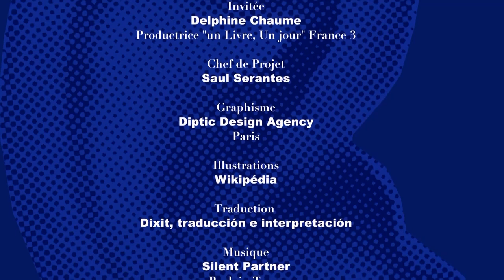Jeanne Favret-Saada, les mots, la mort, les sorts - Delphine Chaume, Forum des Humanités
Retour sur Les mots, la mort, les sorts. Jeanne Favret-Saada étudie de la sorcellerie telle que pratiquée par les « paysans arriérés » dans le Bocage mayennais.
Un classique de la littérature ethnologique, classé par Télérama dans les 20 essais de sa bibliothèque idéale.

Chef de projet pédagogie, Saúl Serantes Vaz
Directeur de la création visuelle, Hani Joseph Arbid – Diptic Design Agency
Conception et Réalisation, Philippe La Roque